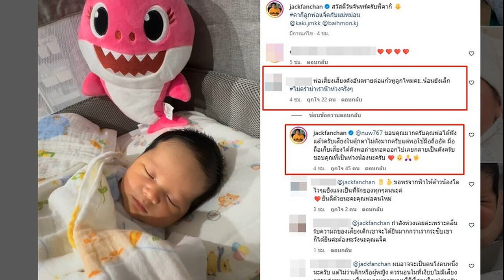ลูกค้าแค่อยากได้รูปแม่ที่จากไปนั่งข้างๆ แต่ร้านทำซึ้ง ใช้เอไอสร้างวิดีโอให้ซึ้งกว่าเดิม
5 ส.ค. 2567
19:04 น.
ลูกค้าแค่อยากได้รูปแม่ที่จากไปนั่งข้างๆ แต่ร้านทำซึ้ง ใช้เอไอสร้างวิดีโอให้ซึ้งกว่าเดิม แม่ลุกจึ้นสวมกอดลูกชายในชุดครุย

จากรณีผู้ใช้ติ๊กต็อก @give.me.ai ได้โพสต์คลิปวิดีโอตัดต่อภาพลูกชายสวมชุดครุยนั่งข้างแม่ที่จากไปก่อนวันปริญญา พร้อมสร้างวิดีโอที่แม่ลุกขึ้นไปสวมกอดลูกชาย โดยระบุแคปชั่นว่า “อยากได้รูปแม่นั่งเก้าอี้ ผมนั่งข้างๆแม่ครับ” จนชาวเน็ตเข้ามาแสดงความเห็นกันเป็นจำนวนมาก
ล่าสุดเวลา 16.40 น. วันที่ 5 ส.ค.67 คุณส้ม เจ้าของโพสต์ดังกล่าว เปิดใจกับ ‘ข่าวสดออนไลน์’ ระบุว่า ตนกับแฟนเปิดร้านแต่งรูป ชื่อ “AI ภาพนี้ให้หน่อย” หรือ “Give Me AI” ร้านมีพนักงานอยู่บ้างนิดหน่อย ซึ่งเมื่อประมาณสิ้นเดือนที่แล้ว ลูกค้าชื่อ คุณทัพ ทักเข้ามาจ้างงานตามปกติ เป็นงานเพิ่มคนในรูปภาพ โดยเรื่องราวของคุณทัพมีอยู่ว่า แม่ของเขาเป็นโรคหัวใจ และเสียชีวิตไปก่อนที่เขาจะรับปริญญาเพียง 3 เดือนก่อนหน้าเท่านั้น คุณทัพเลยอยากได้รูปที่ใส่ชุดครุยรับปริญญาถ่ายคู่กับแม่ โดยให้แม่นั่งบนเก้าอี้แล้วลูกชายนั่งคุกเข่าอยู่ข้างๆ

ทางร้านก็ได้ทำรูปเพิ่มคนให้ตามปกติ แต่ได้ลองเอารูปดังกล่าวของสองแม่ลูก ไปใส่โปรแกรม AI ที่จับรูปภาพให้กลายเป็นวิดีโอ เป็นภาพเคลื่อนไหวได้ ซึ่งเป็นเวอร์ชั่นใหม่ที่ตนเพิ่งเคยได้ลอง เลยลองเอารูปนี้มาทำดู ลองใส่คำสั่งดู ให้คนในรูปมีปฏิสัมพันธ์กอดกัน เผอิญว่ามันออกมาซึ้ง จึงเอามาตัดเป็นคลิปดู เลยอยากแถมให้ลูกค้าไปด้วย พร้อมขออนุญาตินำมาลงในช่องของร้าน ซึ่งทางลูกค้าก็อนุญาต
ตอนแรกลูกค้าก็จ้างร้านแค่ทำรูปเฉยๆ แต่ว่าตนขอเอารูปที่ตัดต่อแล้วมาลองทำเป็นวิดีโอดู ปกติถ้ารูปที่ประกอบด้วยคนหลายคน ตัววิดีโอที่ทำจาก AI จะทำให้ใบหน้าเพี้ยน แต่พอดีรูปนี้เป็นรูปที่มีแค่แม่กับลูก แล้วรูปก็สวยดี เลยแถมให้ลูกค้าไป
เมื่อช่วงดึกๆ วันที่ 3 ส.ค.ที่ผ่านมา ทางร้านได้ส่งงานให้ลูกค้า ซึ่งลูกค้าชอบตั้งแต่รูปภาพที่ตัดต่อลูกชายใส่ชุดครุยอยู่กับแม่ให้แล้ว ซึ้งตั้งแต่ตอนเห็นรูป ส่วนภาพวิดีโอที่ร้านทำเพิ่มให้แล้วส่งไปอีกรอบนึง เขาก็ซึ้งยิ่งกว่าเดิม โดยคุณทัพบอกว่า เป็นเหมือนการได้กอดกับแม่ครั้งแรกในรอบหลายเดือนเลย เขาก็ชอบ
ตนรู้สึกเหมือนได้เป็นส่วนหนึ่งที่ช่วยสานฝันให้ลูกค้าที่อยากมีโมเมนต์ภาพแบบนี้ในชีวิตสักครั้งนึง เป็นเหตุการณ์สำคัญในชีวิต แต่ว่าในชีวิตจริงอาจไม่ได้มีโอกาสเกิดขึ้นอีกแล้ว

การใช้เทคนิคตัดต่อ มี AI เข้ามาช่วยให้ภาพสมจริงมากขึ้น ยิ่งตอนนี้เริ่มมีตัวที่ทำแปลงภาพนิ่งเป็นภาพเคลื่อนไหวได้ ก็ยิ่งสมจริงขึ้นไปอีก ช่วยสร้างให้มีสีหน้า อารมณ์ มีท่าทางเพิ่มขึ้น เหมือนเปนการสร้างโมเมนต์ดีๆ ถ้านำไปใช้ในทางที่ดี มันก็เป็นเรื่องดี
นอกจากนี้ตัว AI ก็กำลังพัฒนาไปเรื่อยๆ และน่าจะพัฒนนาไปได้ไกลกว่านี้อีก ตอนนี้มันก็เป็นส่วนหนึ่งที่ช่วยสานฝัน สร้างโมเมนต์ดีๆให้ได้ แต่ว่าเราก็ควรใส่ใจคนรอบข้างในชีวิตจริงให้ดีกว่า เพราะถ้าเหตุการณ์ที่ AI สร้า เป็นความทรงจำดีๆ ที่เกิดขึ้นจริงก็น่าจะดีกว่า